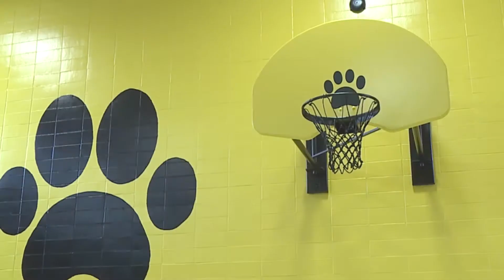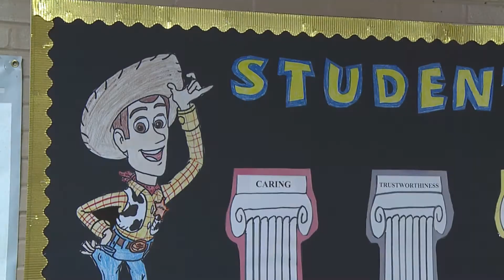PRINCIPAL JAMES STERENCZAK Welcome Back Message 2019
Principal James Sterenczak's 2019 welcome back message to the Yardville Heights Elementary School community.